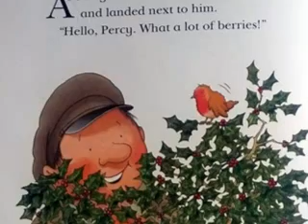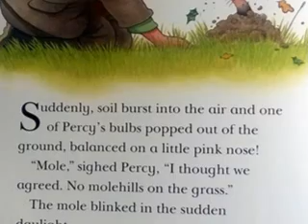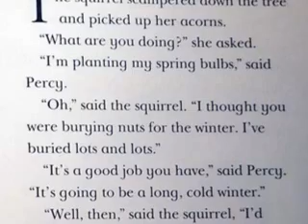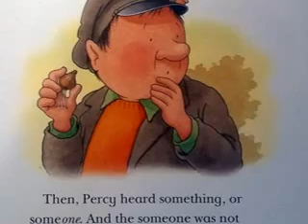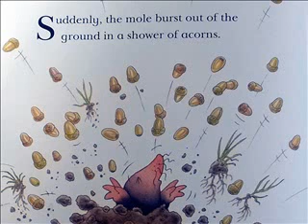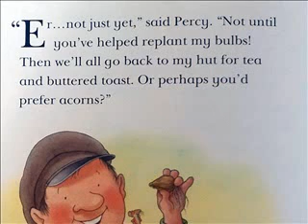The Lost Acorns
This time Percy the Park Keeper, with the help of Mole, finds Squirrel's lost acorns that were hidden in an extra safe special place ready for winter.